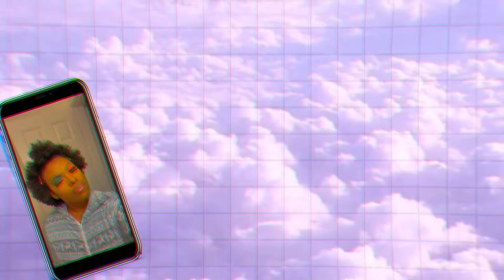Last 1st Day of School! | SENIOR SZN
hey y’all🥰 i hope you guys enjoyed the video! leave some video suggestions down below or DM them to me on IG💕